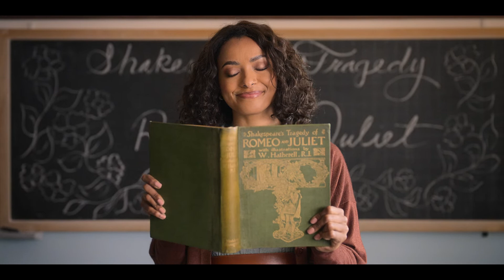Love in the Villa (Clip 6) | Trailer auf Deutsch | Netflix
Julies Freund hat kurz vor der Italienreise Schluss gemacht. Jetzt reist sie allein und findet einen Fremden in ihrer Mietvilla, der unverschämt attraktiv ist.

Nach einer Trennung reist eine junge Frau (Kat Graham) ins romantische Verona in Italien, muss jedoch feststellen, dass sie aufgrund einer Panne bei der Reservierung ihrer Villa, ihren Urlaub nun mit einem zynischen und sehr attraktiven Briten (Tom Hopper) verbringen muss.

Love in the Villa
Trailer auf Deutsch (Clip 6)
Netflix

Romantisch, Komödien, Romantische Komödien, Romantische Filme, Große Gefühle, Bezaubernd, Komödie, Hollywood-Filme, Feelgood
Kat Graham, Tom Hopper, Laura Hopper, Raymond Ablack, Sean Amsing, Mark Steven Johnson

A10 Nicht für Minderjährige unter 10 Jahren empfohlenlegal drugs, inappropriate language